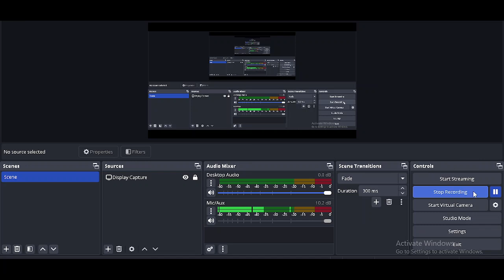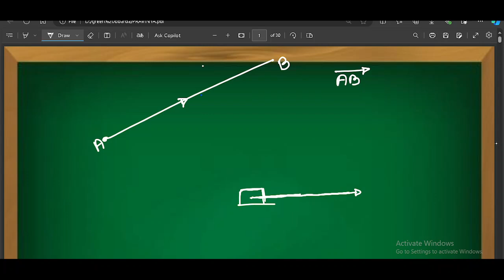VECTOR PART 1 MAHARASTRA BOARD CLASS 12 PRAVINYA BATCH